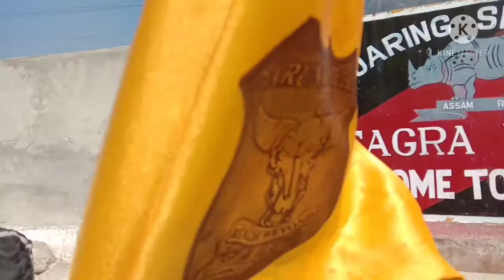Exploring the beauty of Anjaw, Arunachal Pradesh...